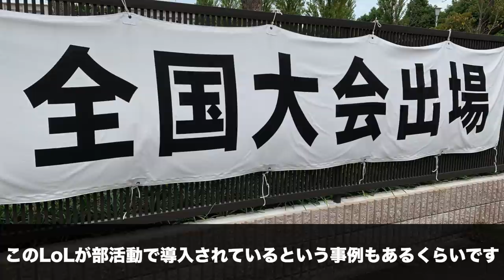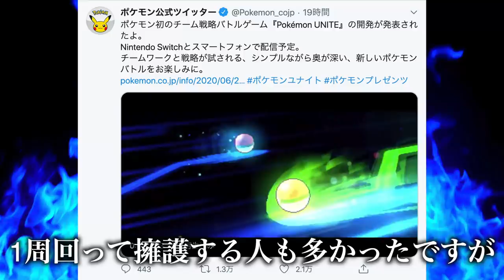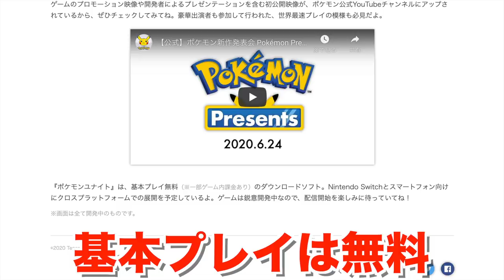【批判殺到】ダイパキッズがガチギレした新作「ポケモンUNITE」とは？評判は史上最悪？リリース日・料金まで解説！【ポケモン新作発表会 Pokémon Presents】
まさかここで全くの新規作品が出てくるとは思いもしませんでしたね。

あと動画内で言及するの忘れましたが、今回は「ポケモンスリープはどうなった？」という意見も結構見受けられました。

確かにあのアプリもすぐ出そうな感じでしたけど、プロジェクト自体が消えてしまったんですかね…。さすがにそれはないと思いますが、すごく気になりますね。

▼ED曲提供
バーチャル○チンポッティ